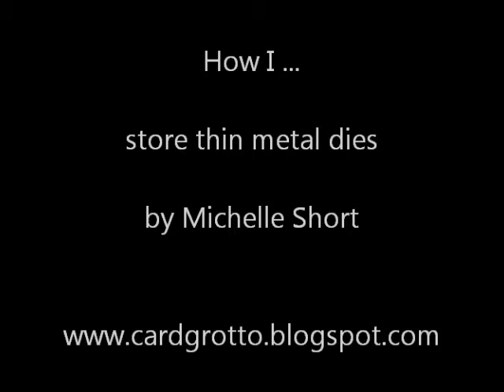How I Store ... Thin Metal Dies | The Card Grotto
This is how I store my thin metal dies, I store them in binder bought from All That Scraps (USA) and the large one that I say I can't find in the UK is by Sunday International.